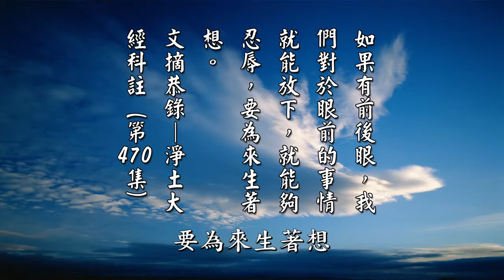【黃警官講故事】眼前事情 能捨就捨 成就忍辱（黄柏霖警官）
所以這個註解裡面說，從「善人行善」到「從冥入冥」六句，這個是講《無量壽經》裡面的註解。善人因為種善因，來生他就生尊貴的家，他「身形端正，境緣和美，身心適悅，是為『樂』」。人不能不修善，不能夠不積德。修善積德就是在修因，因好，果當然好，這是一定的道理。祖師大德常常告訴我們，聰明的人要有前後眼，就是你有智慧的話，你要看前面，也要看後面，所以要有前後眼。這個人真正有智慧了，真正聰明了，那是說什麼？他能看到過去，他也能看到未來。如果現在很快樂，將來不快樂，那個樂是假的，不是真的。現在受到一些罪，將來很快樂，這是真的，這是值得去做的。

可是像前面我們講的這個當官的，剛才這個故事裡面，他前面收三個舉人的錢，但是後面的結局就不好，這就是愚癡，他「愚癡蒙昧」。他只顧眼前收了三個舉人的錢，他不知道後面的果報，這叫愚癡。眼前的果報，時間是不長，很短的。特別是現在的人，壽命不足一百歲，時間上就很短促。無論是受苦、受樂，實在講都很有限。如果有前後眼，我們對於眼前的事情就能放下，就能夠忍辱，要為來生著想，這幾句話很重要。如果你有智慧的話、你有前後眼的話，你對於眼前的事情，能夠忍讓就忍讓，能夠放下就儘量放下，不跟人家結怨，能夠犧牲就犧牲、能夠捨掉就捨掉、能夠布施就布施，不要斤斤計較、不要慳貪不捨，不要到處放不下、看不破，跟人家結冤曲，這就是你要有前後眼。你要為未來著想，也要看到前面、也要看到後面，這叫前後眼。

所以老法師說，對眼前的事情，能夠捨就捨，能放下就放下，能夠成就忍辱，要為來生著想。我們不要說看別人的果報。我們從這個地方，我們來看老法師。老法師以前他剛出家的時候，沒有人要收留他。他到臨濟寺的時候，他因為不會做法會，不會趕經懺，那時候沒有人講經，所以他就被人家趕跑了。如果他那時候會經懺，也沒有今天的淨空法師了，他就留下來做經懺就好了，所以他只好離開。離開沒有人收留，誰給他一個講經的平臺？沒有地方可以去，無路可走。

最後韓館長收留他，韓館長在木柵有個房子，有個還不錯的房子。她有福報，韓館長很有魄力、很有勇氣、很有大丈夫的氣概。她說，我收留你。韓館長就護持他三十二年，到處帶他去學講，到處帶他去講經。有地方就講，有地方，十個、二十個也好。老法師常講，他早期講經非常辛苦，就到一般的民宅裡面去學講，到一般居士家去講，十個、二十個也可以。

他說，講到後來，韓館長這樣積了一點，大家共襄盛舉就買一個房子，就是景美圖書館。其實景美圖書館，你們外地人都不知道，我們住在臺北我們曉得。尤其我當時住家，離景美圖書館很近，坐車大概不到五分鐘就到了，走路大概十五分鐘就到景美圖書館。我是住在景美，老法師在那邊三十二年，在景美圖書館。景美圖書館是我們景美地區，可以講是非常嘈雜的一個地方，一點都沒有叢林的味道，為什麼？它就是一個賣場、大賣場。我們那時候早期叫做遠東百貨大賣場，嘈雜得不得了。淨空法師在那邊弘法利生，造就今天的淨空老法師，就是景美圖書館。

讓我們去體會，六祖大師在獵人堆，一待待十五年。那淨空法師當時在那邊，韓館長護持他，老法師不管錢、不管人、不管事。老法師最後講一句話，他說，都是韓館長在管。皈依也是韓館長主持的，老法師不管。錢，韓館長管。事，韓館長決定。有一次老法師陪韓館長回大連，那邊戰死的亡魂跟韓館長託夢，要韓館長給祂們超度。韓館長就問師父說，欸，奇怪，你是高僧啊，為什麼祂們不給你託夢？給我託夢幹什麼？老法師說，因為妳管錢、又管人、又管事，找妳才有用，找我有什麼用？我只會講經而已。老法師說，韓館長三十二年這樣犧牲自己，管人、管錢、管事。他說，護法比弘法還偉大。他說，造就了我三十二年，成就我的忍辱波羅蜜，老法師成就了。

所以老法師早期的困難、困頓，乃至於今天，到今天這種困頓還沒有辦法消除，誹謗蜂擁而至。老法師統統學放下。我九十歲，他說，我九十歲的老人，能做什麼呢？他能夠忍辱，他只是為了挽救中華傳統文化。當然他也沒有為來生著想，他完全無我了，怎麼還會有來生著想呢？這是一個表法，這是我們要學老法師這個精神。老法師說，人壽也不過最多一百歲，時間很短。無論是受苦、受樂，老法師說，其實都很短暫、很有限。所以你必須要有前後眼、要有智慧眼，前後眼就是要因果分明。

摘自《太上感應篇彙編》（第一八六集）　黃柏霖警官主講